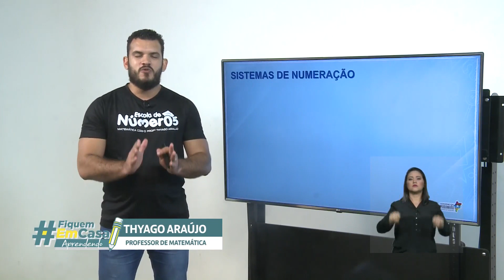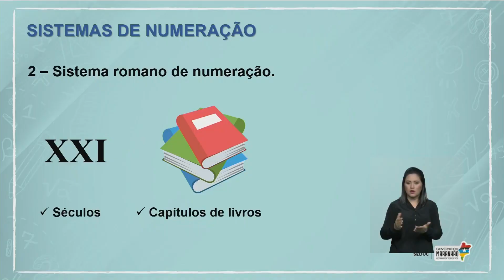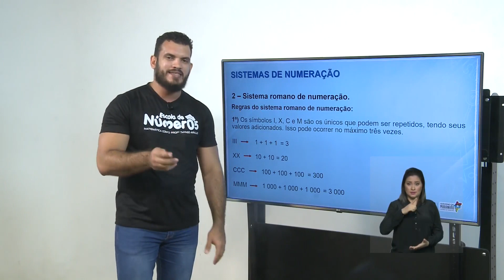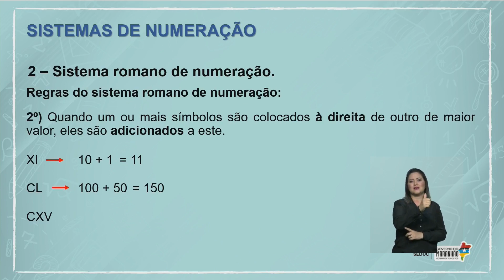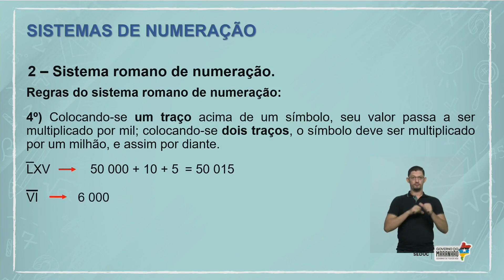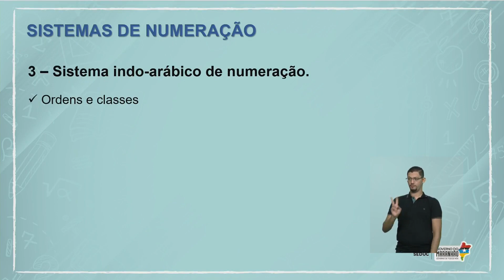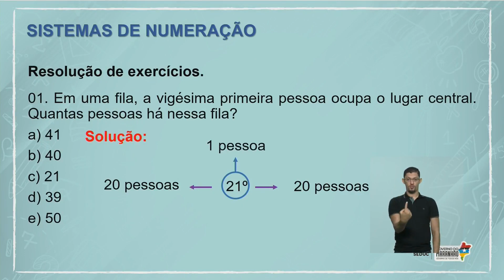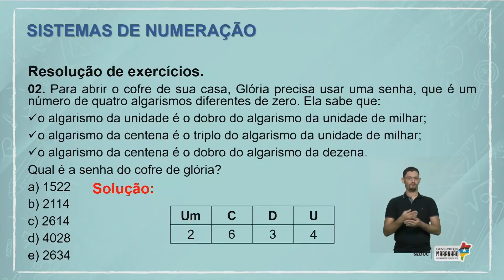FiquemEmCasa Aprendendo | Matemática - Aula 14/04 - Sistema de Numeração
Nesta aula, o professor Thyago Amorim explica sobre Sistema de Numeração.

Mande suas dúvidas nos comentários, que o professor Thyago Amorim responderá aqui e no Instagram da Seduc: @educacaoma